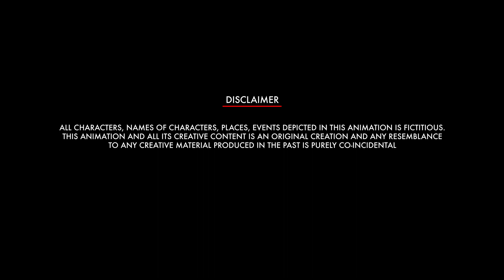Magical Hockey Sticks | Moral Stories By Granny Ep04 | Season 2 | Woka English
In today's video, Granny tells a story that there is no shortcut in life. The real magic is in your hard work. If you work hard you will be rewarded.

Woka English is an entertainment channel for Kids. It is the best destination to find a large collection of Popular Animated videos such as "Stories By Granny" and many more.